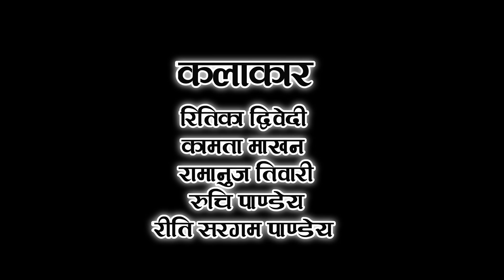फुफू के भाग्य - चोट्टि फूफु भाग 19